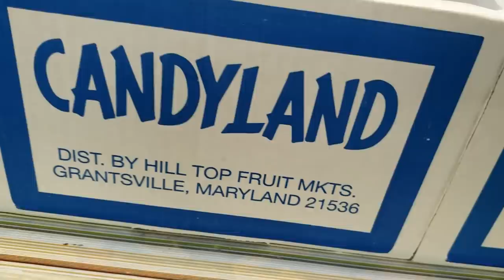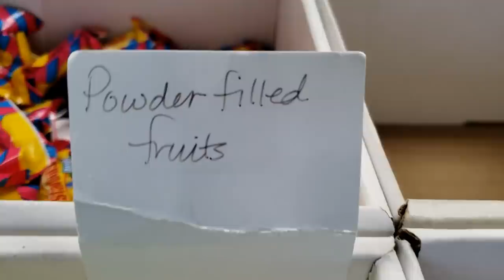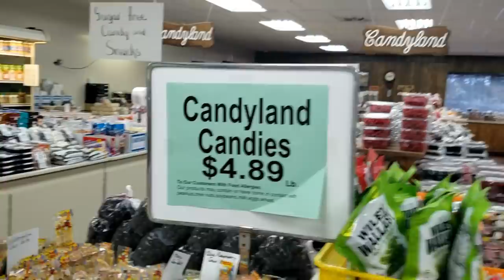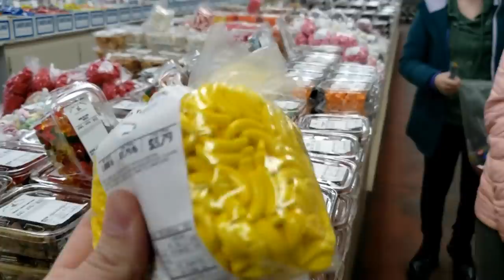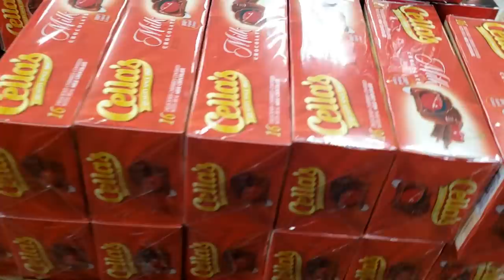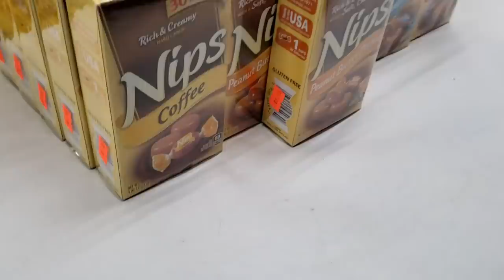ALL THE CANDY IN THE WORLD!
CANDY STORE SHOPPING SPREE! Jillian & Addie buy all the candy they want at Candyland Farmer's Market in Deep Creek Maryland!  Buying candy by the pound was never so much fun!

The Jillian and Addie Life channel is the official vlogging/lifestyle channel of Jillian & Addie (formerly known as Babyteeth4 and Babyteeth More).  This channel is owned and run by their parents.